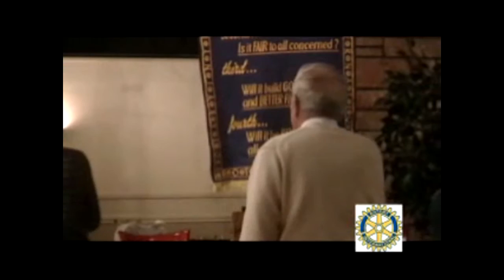Foggie Sings 2016